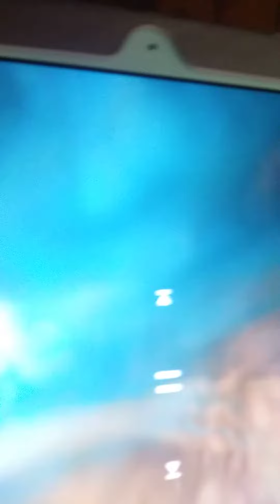August 9, 2021